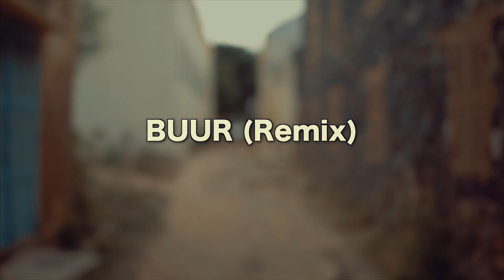4leuz - Buur ( remix )